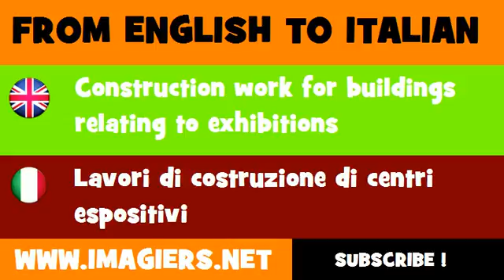How to say Construction work for buildings relating to exhibitions in Italian